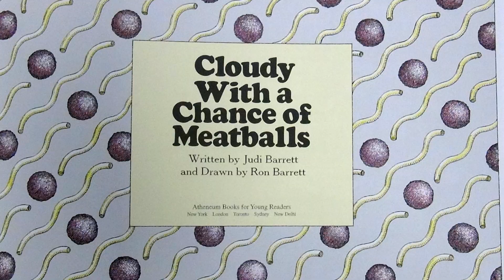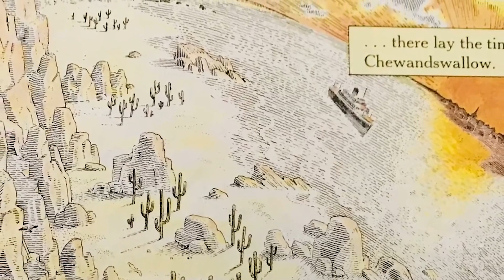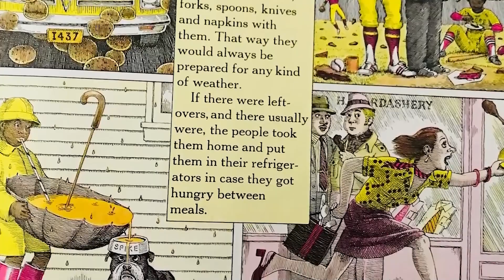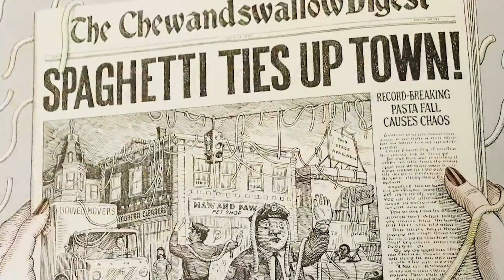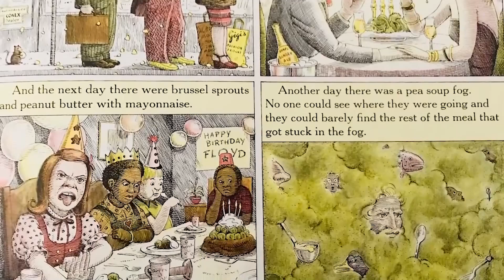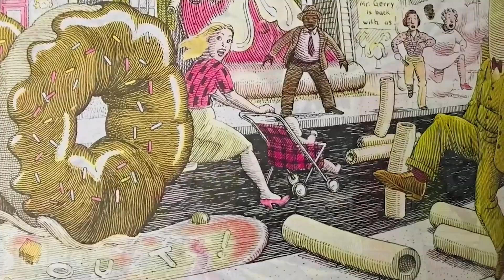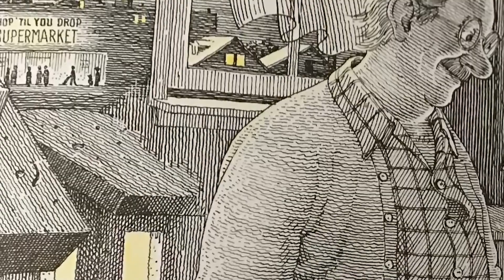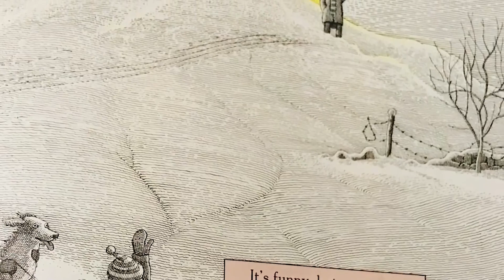MB23- Cloudy with a Chance of Meatballs Mayor Rita Lamb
Mayor Rita Lamb wants to be the Virtual Meatball Contest winner, your vote can help her win! Each vote is 1$ and you can vote as many times as you would like.

With your help, Boys and Girls Club of Cathedral City can reach this goal and continue the work we’ve set out to do in this campaign.